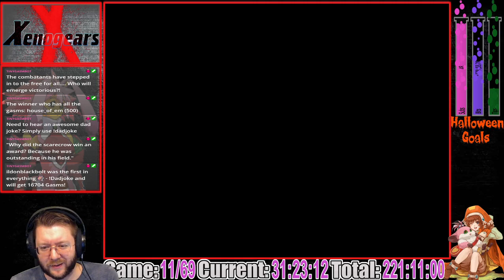Xenogears - Playstation 1 Rpg Tour - Part 31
Have fun catching up or relaxing!

Join me over at my twitch channel late night ET to relax with some retro games.

Going through all the fancy PSX RPGs!